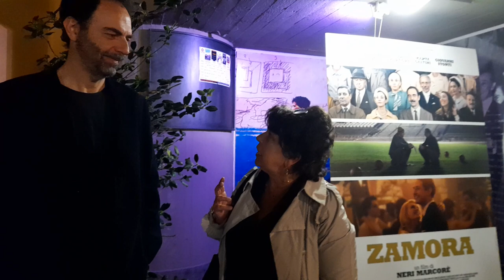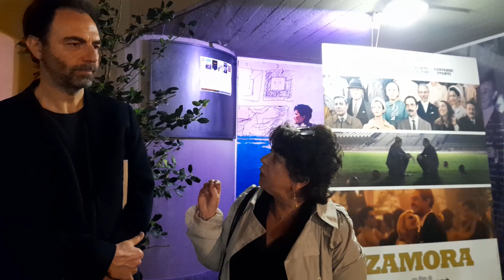Intervista a Neri Marcoré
Realizzata lunedì 15 aprile 2024 allo storico Cinema Palma di Trevignano Romano al termine della proiezione del suo primo film da regista Zamora